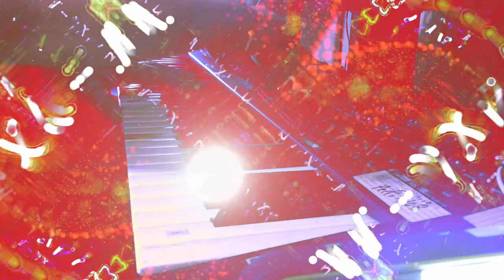Forms of sound made real from beyond all voids of nothingness - Structure without structure manifest